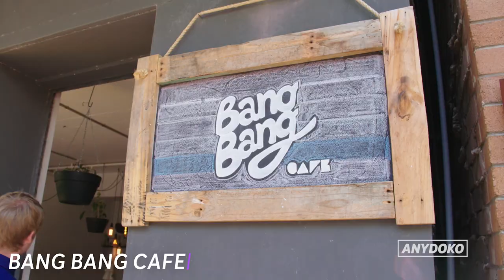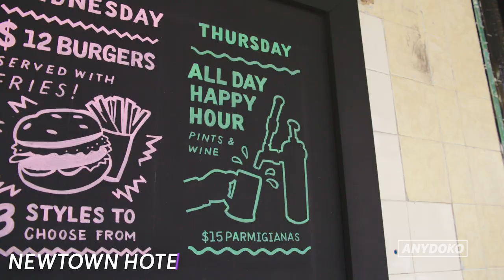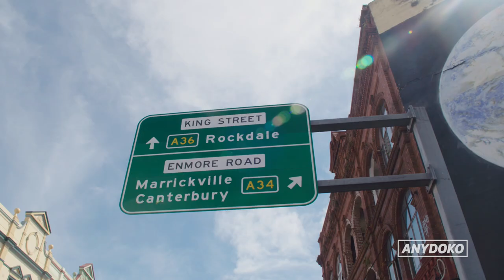Must-Try Aussie Snacks from Tim Tam Slams to the Golden Gaytime! 🇦🇺 🦘 🐨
Australia is a world away for many people but the country is worth visiting for its amazing snacks alone. We explored our home turf to find the must-eat snacks in Sydney, Australia.

We hit up a hip Surry Hills café because there is no better way to start the day than with toast topped with the infamous Vegemite. This yeast extract packs a serious punch but is delicious if eaten properly. Next up, we travel to bohemian Newtown for one of the city's best pie shops. The Brits might claim this one as theirs but the Aussies lifted the Meat Pie to the next level. We taste savory pies doused with tomato sauce that leave our mouths on fire. To cool off we swing by the nearest convenience store to pick up Australia's best ice cream, the Golden Gaytime. This toffee and vanilla flavor bomb is an Aussie classic and provides a satisfying crunch with its honeycomb wrap.

We keep the sweets going with the Tim Tam, you've probably heard of this Aussie staple before but you won't have eaten it like a true Australian until you've used the iconic Tim Tam Slam (don't worry we'll show you how). Time for lunch, as we hit up our local pub for the country's pub grub favorite, the Chicken Parmigiana locally known as the Parmi.

Kangaroos might be Australia's national animal but they are also pretty tasty. We swing by the burger shop to order a Kangaroo Burger with Beetroot for a quintessential Aussie burger experience. We jump in the car as the Maccas drive-thru is next. We order fries with soft serve and combine them for the ultimate savory and sweet snack.

We hit the beach for a quick swim and to work up our appetite because post-swim nothing satisfies better than a big plate of Fish and Chips. The barramundi from down under is one of the tastiest in the world and shouldn't be missed. Afterward, we grab ourselves a Lamington. This chocolate cake covered in coconut sprinkles is always a great idea for a quick fluffy mini sweet treat.

After a big night out nothing satisfies as a Halal Snack Pack. We order the monstrosity which comes with a load of kebab, chips, and all the sauces. Finally, we end the day like every Australian day should end. We hang up bags of boxed wine on a clothesline and spin it around as we play the country's favorite backyard game, Goon of Fortune.

We can't believe we fit it all in but it's all here in our latest episode of Hawker Style, our original videos series exploring snack food from across the globe.

ANYDOKO is a travel video channel dedicated to the visual experience of travel.

CREDITS
Director & Writer: Vikash Autar
Editor: Michael Thompson
Presenter: Dean Vowles